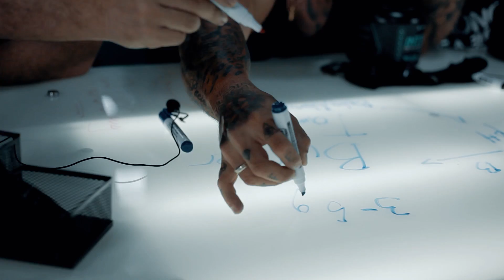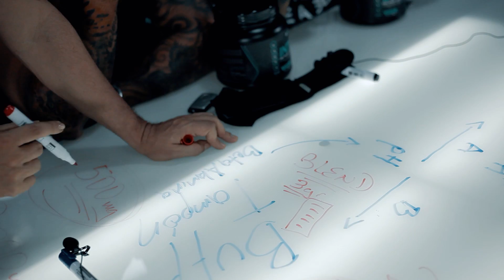Farid Naffah - Hablemos de la beta-alanina en el INTENZE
Junto al Dr. Wilson y César The Fit

Conoce más de Farid Naffah & IngenieriaCorporal en